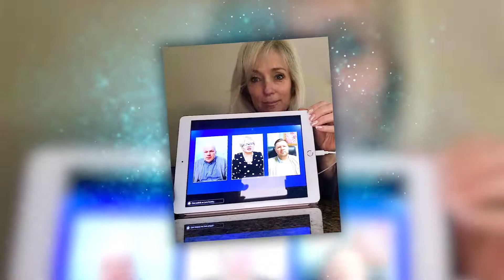30.12.2020 Флешмоб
Флешмоб#БОГСНАМИ
Христианская церковь "Сила Веры", г. Киев.
Если Вам необходима молитва, консультация или просто общение, свяжитесь с нами:
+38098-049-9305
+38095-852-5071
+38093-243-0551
(С 9:00 до 21:00. Стоимость звонка согласно тарифу вашего оператора связи.)